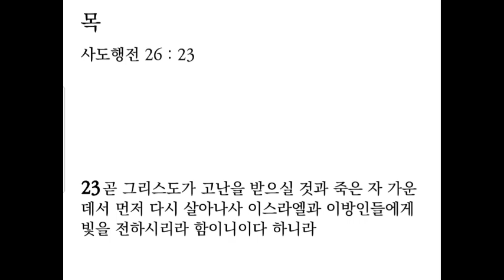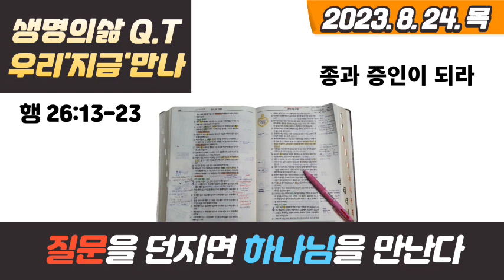생명의 삶 큐티 8. 24. 목 | 행 26:13-23 | 질문을 던지면 하나님을 만난다